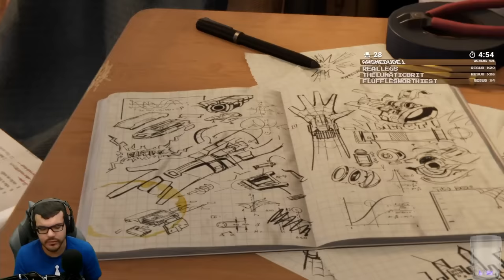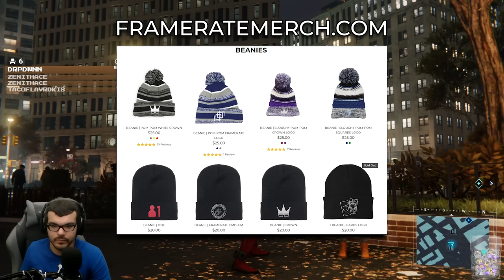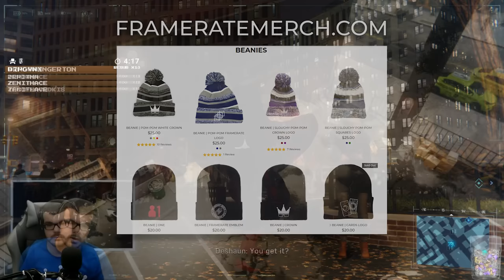Spider-Man & Miles Morales Highlights | Sept - Dec 2018 & Nov 2020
00:00 - Spider-Man
01:33:09 - The Heist DLC
01:44:32 - Turf Wars DLC
01:51:44 - Silver Lining DLC
01:59:09 - Spider-Man: Miles Morales

Miles Morales never made it on to YouTube due to copyrighted music